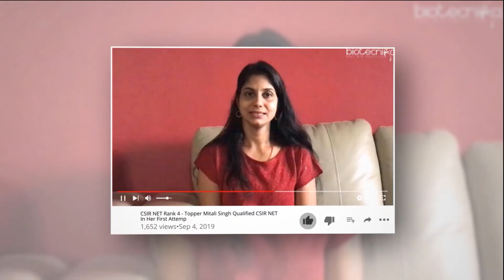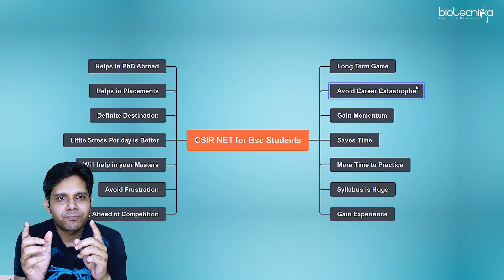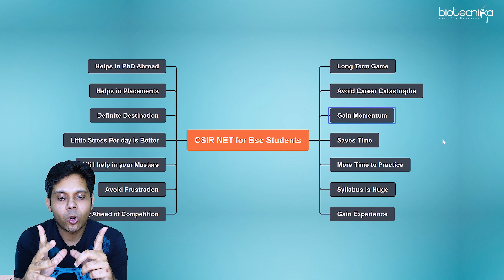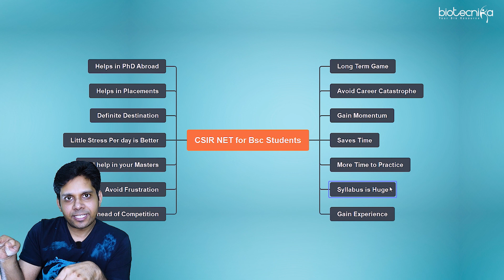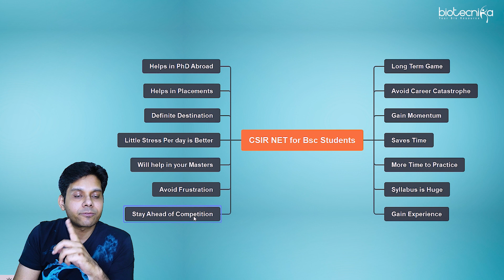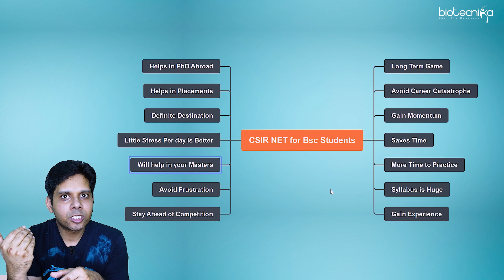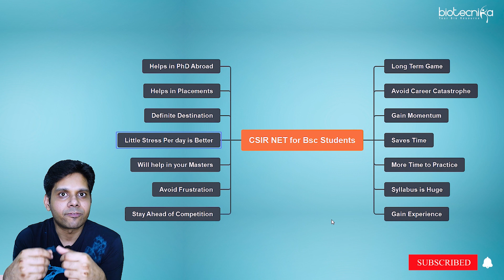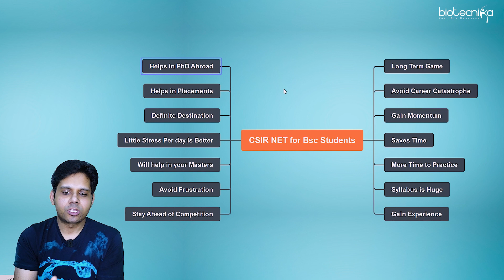CSIR NET For BSc Life Science Students | Should You Start So Soon??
CSIR NET For BSc Life Science Students | Should You Start So Soon?? Should you start preparing for CSIR NET In your BSc degree? What's the right time to start preparing for the CSIR NET Exam? Benefits & Demerits discussed.

00:00 Introduction
02:17 Long-term Game
02:58 Avoid Career Catastrophe
03:55 Gain Momentum
04:53 Saves Time
05:27 More time to practice
05:55 Syllabus is huge
06:49 Gain experience
07:20 Stay ahead of the competition
07:54 Avoid Frustration
08:38 It will help you in the master's degree
08:59 Little stress per day is better
09:40 Definite destination
11:27 Helps in Ph.D. Abroad